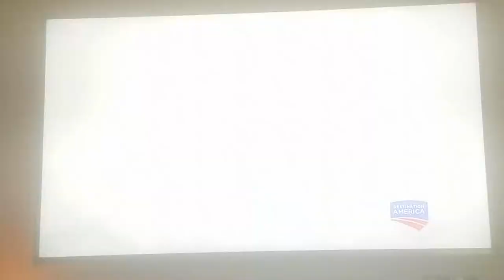Mountain Monsters video evidence of the bloodless howler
the aims team went to Harrison county to investigate a canine-feline hybrid dubbed the bloodless howler

Fact about the bloodless howler: he has a feline head canine body 350,400 pounds 7 foot long and he is a white creature that this thing was first spotted in 1929 by the coal miners in the area that they are animals  carcasses that there thort just rip out but the weird thing is that there were no blood around and lengend said that this creature is bulletproof